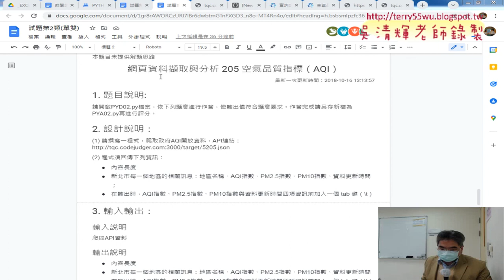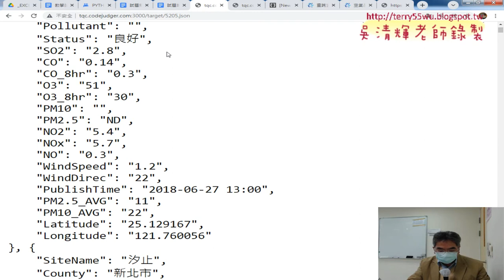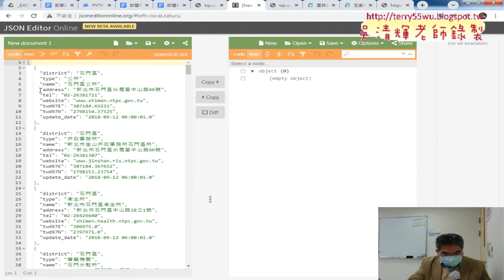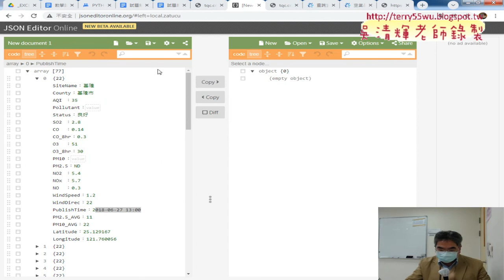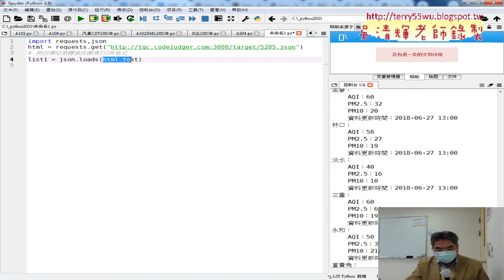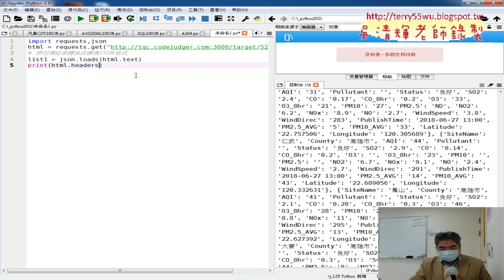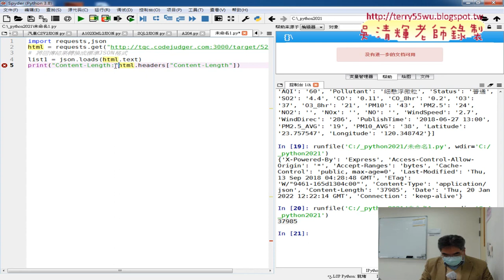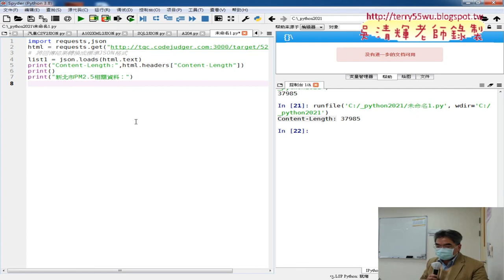03 205 空氣品質指標AQ載入JSON與解析